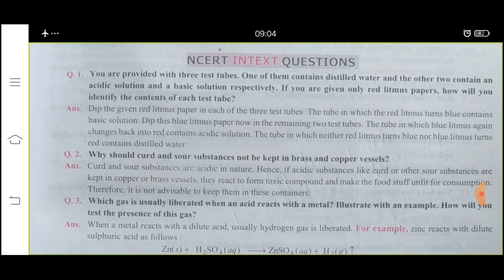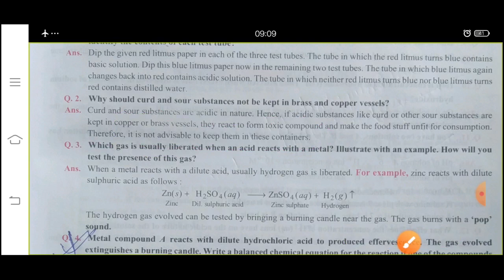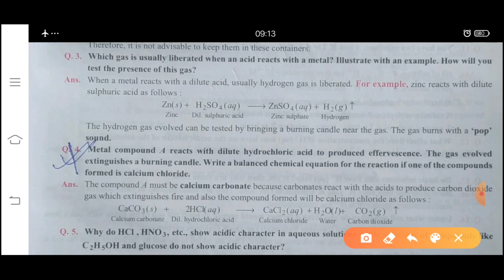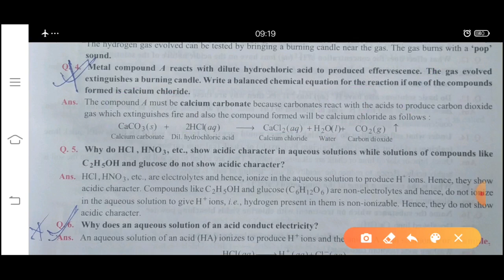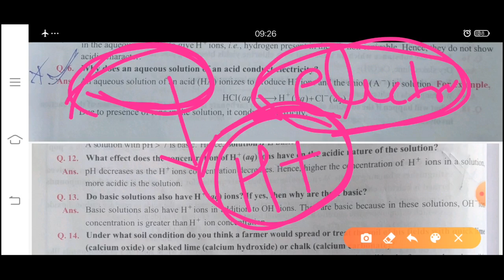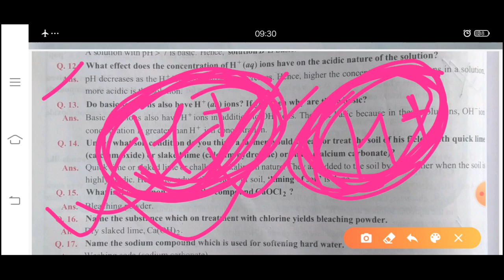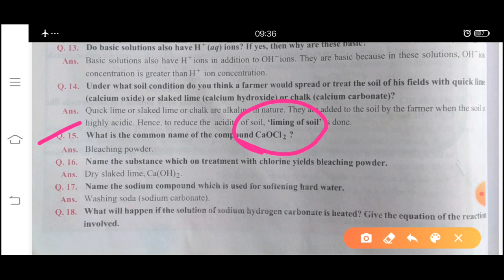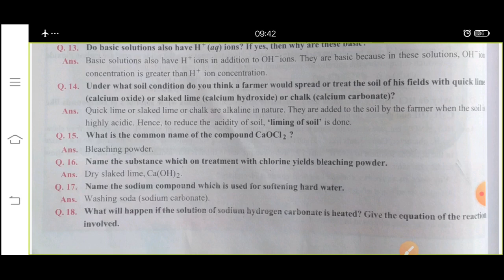Class-10th, chapter-2, Acids,Bases and salts, Lecture- 6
In this video we will discuss about imp questions and their answers with explanation by IQ study by Anuruddh Shukla sir.